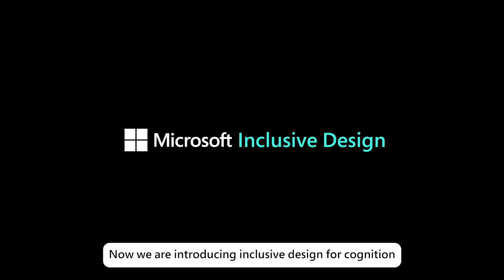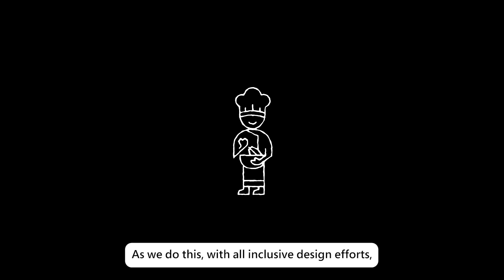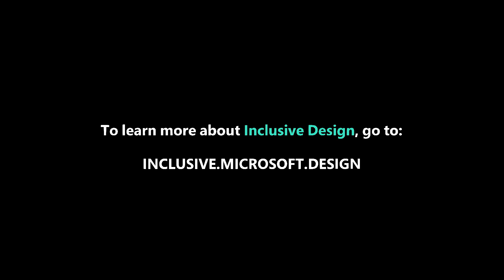Inclusive design for cognitive exclusion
When we released our Inclusive Design toolkit in 2015, it was an open guide for building products that help people realize their full potential, regardless of physical ability or disability. With a key principle of designing in the open, we recognized the work that was done along with the opportunity to improve and build on our work to include more people. Today we’re excited to announce a new update to our toolkit, Inclusive Design for Cognition Exclusion 🧠. This toolkit is our first step in address the broad neural spectrum that humanity encompasses and, to that end, working to design more inclusive products that support the entire range of neurodiversity 🫶.

To learn more about our latest work in Inclusive Design and our new Inclusive Design for Cognition Exclusion Toolkit 📖, head to our latest blog (link above) to learn more from our Director of Inclusive Design, Christina Mallon.